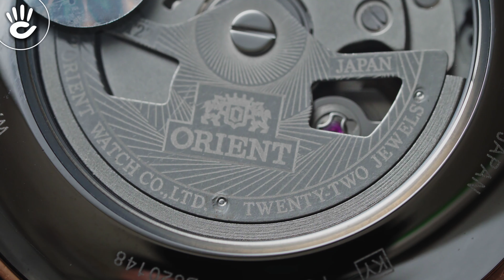Đập Hộp Đồng Hồ Orient Bambino Opent Heart Vàng Hồng Cực Sang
Vẻ ngoài quý ông lịch lãm với mẫu Orient RA-AG0001S10B với thiết kế máy cơ lộ tim độc đáo trên mặt số trắng size 40mm cùng kiểu dáng 3 kim đơn giản.
Orient là một hãng đồng hồ Nhật Bản danh tiếng được mọi người trên thế giới biết đến qua những kiểu dáng đẹp cùng chất lượng tuyệt hảo. Với logo  2 chú sư tử thể hiện sự mạnh mẽ và bản lĩnh của người đàn ông, chiếc đồng hồ Orient RA-AG0001S10B phiên bản Open Heart vàng hồng khá được yêu thích.

00:00 Đậ𝐩 𝐡ộ𝐩 đồ𝐧𝐠 𝐡ồ 𝐎𝐫𝐢𝐞𝐧𝐭 𝐁𝐚𝐦𝐛𝐢𝐧𝐨 𝐎𝐩𝐞𝐧 𝐇𝐞𝐚𝐫𝐭 𝐯à𝐧𝐠 𝐡ồ𝐧𝐠

02:40 𝐓ổ𝐧𝐠 𝐪𝐮𝐚𝐧 𝐯ề đồ𝐧𝐠 𝐡ồ 𝐎𝐫𝐢𝐞𝐧𝐭 𝐑𝐀-𝐀𝐆𝟎𝟎𝟎𝟏𝐒𝟏𝟎𝐁

- Phiên bản nằm trong bộ sưu tập đồng hồ nam dòng Bambino được xem là một trong những dòng tiêu biểu và thể hiện rõ những giá trị nghệ thuật mà thương hiệu Orient mang đến cho người dùng. Vẻ ngoài quý ông lịch lãm với thiết kế cơ lộ tim độc đáo, Orient RA-AG0001S10B sẽ mang đến trải nghiệm thú vị.

03:25 𝐓𝐡ô𝐧𝐠 𝐭𝐢𝐧 𝐭𝐡𝐢ế𝐭 𝐤ế 𝐜ủ𝐚 𝐎𝐫𝐢𝐞𝐧𝐭 𝐑𝐀-𝐀𝐆𝟎𝟎𝟎𝟏𝐒𝟏𝟎𝐁

- Đồng hồ nam Orient RA-AG0001S10B sở hữu đường kính mặt số và bề dày mặt số có các thông số lần lượt là 40.5 mm và 12 mm. Với độ dày này thì các quý ông sẽ cảm thấy thoải mái khi đeo chiếc đồng hồ Orient.

05:15 𝐕ậ𝐭 𝐥𝐢ệ𝐮 𝐜𝐡ế 𝐭á𝐜 đồ𝐧𝐠 𝐡ồ 𝐎𝐫𝐢𝐞𝐧𝐭 𝐑𝐀-𝐀𝐆𝟎𝟎𝟎𝟏𝐒𝟏𝟎𝐁

- Đồng hồ Orient RA-AG0001S10 được trang bị lớp kính cứng Mineral Crystal, là chất liệu kính có khả năng chịu lực cực tốt, hạn chế tác động mạnh cũng như va đập từ môi trường bên ngoài. Và điểm mạnh của lớp kính cứng là hoàn toàn có thể đánh bóng lại sau một thời gian dài sử dụng, cùng với đó là kiểu thiết kế mặt kính vòm cho trải nghiệm về cái nhìn trực quan hơn.

- Phần vỏ của đồng hồ Orient RA-AG0001S10 được làm bằng chất liệu thép không gỉ và được mạ màu vàng hồng sang trọng thông qua công nghệ mạ PVD hiện đại. Với công nghệ mạ này người dùng có thể yên tâm hơn về độ tinh xảo cũng như khả năng bám dính cao hơn.

- Được trang bị bộ dây da nâu chính hãng, đồng hồ Orient RA-AG0001S10 tạo nên cảm giác và thanh lịch của một quý ông thực thụ. Không dừng lại ở đó nhà sản xuất còn dập thêm lên phần dây này các họa tiết vân cá sấu vô cùng sống động và chân thật.

07:40 𝐌ặ𝐭 đồ𝐧𝐠 𝐡ồ 𝐎𝐫𝐢𝐞𝐧𝐭 𝐑𝐀-𝐀𝐆𝟎𝟎𝟎𝟏𝐒𝟏𝟎𝐁 𝐬𝐢ê𝐮 𝐬𝐚𝐧𝐠 𝐭𝐫ọ𝐧𝐠

- Mặt số đồng hồ Orient RA-AG0001S10B với tông màu trắng được thiết kế đơn giản, nổi bật bởi các chi tiết vàng hồng. Ngoài ra, ô lộ cơ tim Open Heart tại vị trí 9 giờ cũng đã giúp cho chiếc đồng hồ không quá đơn điệu, nhàm chán.

- Phần kim chỉ được thiết kế theo dạng dauphine cùng các có số hình que nổi khối giúp người dùng có thể thuận tiện hơn trong việc quan sát. Đều được mạ thêm lớp vàng hồng sang trọng, Orient RA-AG0001S10B toát lên được sự thời thượng riêng biệt.

08:30 Đồ𝐧𝐠 𝐡ồ 𝐎𝐫𝐢𝐞𝐧𝐭 𝐑𝐀-𝐀𝐆𝟎𝟎𝟎𝟏𝐒𝟏𝟎𝐁 đượ𝐜 𝐭𝐫𝐚𝐧𝐠 𝐛ị 𝐛ộ 𝐦á𝐲 𝐠ì?

- Đồng hồ nam Orient RA-AG0001S10B được trang bị bộ máy In-House, được sản xuất bởi chính Orient mà không hề thông qua một bên thứ 3 nào cả.
Ngoài ra các thông số kỹ thuật đi kèm với bộ máy là 22 chân kính, tần số dao động 21.600 vph, thời gian trữ cót là khoảng hơn 40 giờ.

- Cùng với đó bộ máy automatic này còn được hỗ trợ một số chức năng khác như lên dây cót bằng tay, lên dây cót tự động, Hacking Second,... thuận tiện cho việc sử dụng.

♪ Hotline tư vấn bán hàng: 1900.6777
Source Music:
 - - -  CREDIT  - - -
Script:
Editor: Hoàng Đan vs Công.Z
MC:

Trang Phục:
Địa Điểm: